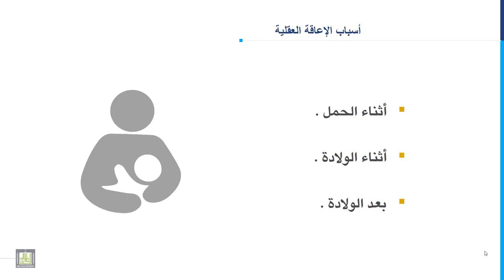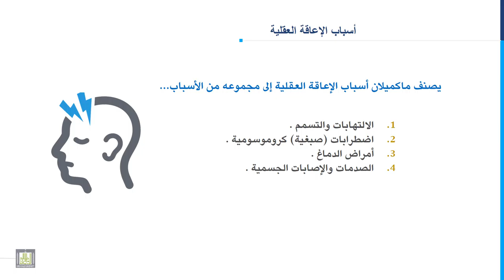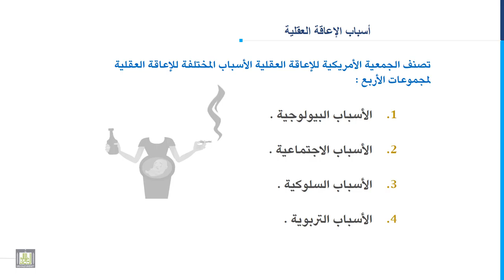مدخل إلى التربية الخاصة | 2-2 | أسباب الإعاقة العقلية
المقررات المفتوحة
مدخل إلى التربية الخاصة - 101 خاص
الوحدة الثانية: الإعاقة العقلية
الدرس الثاني: أسباب الإعاقة العقلية
1. الأسباب العامة للإعاقة العقلية.
2. تصنيف ماكميلان لأسباب الإعاقة العقلية.
3. تصنيف الجمعية الأمريكية لأسباب الإعاقة العقلية.